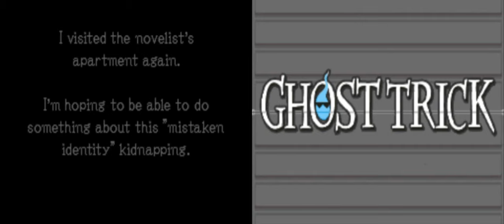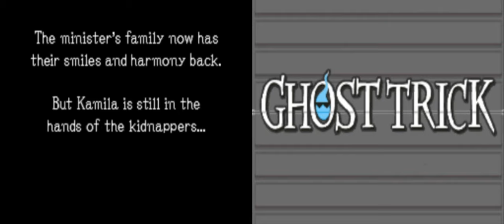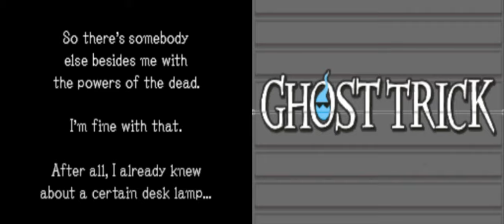Ghost Trick Phantom Detective Chapter 13: The Fading Light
Time to get the Justice Minister's daughter to call her father, but we're running out of time before dawn...